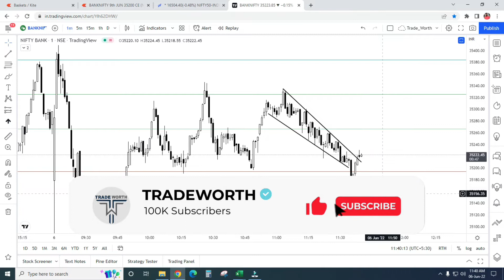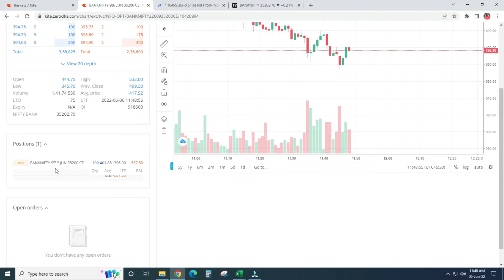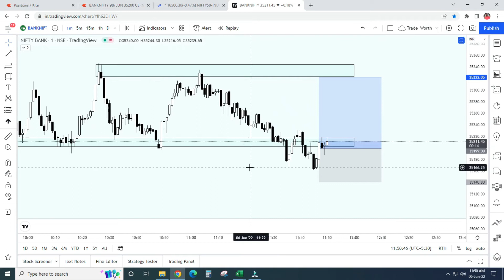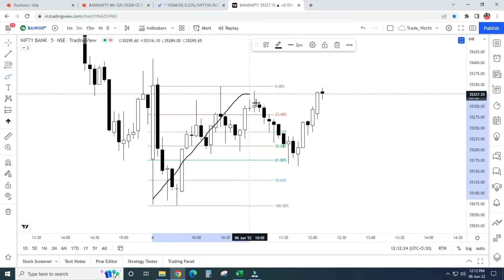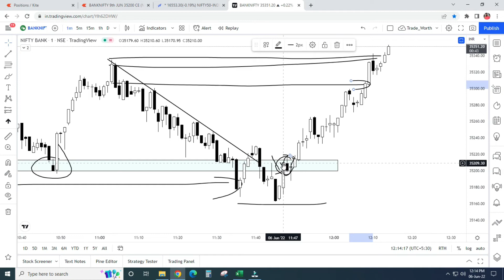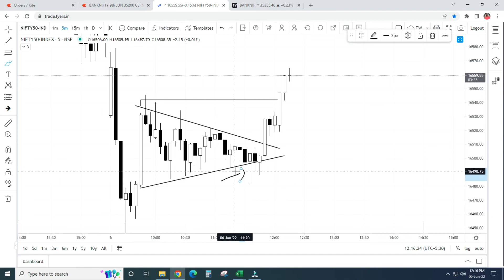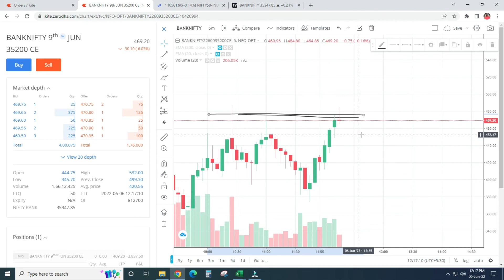LIVE INTRADAY OPTION TRADING || BANKNIFTY || 06 JUNE 2022 || TRADEWORTH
Our Objective:
To promote right knowledge of Stock Market through appropriate methods in order to make the trading easy and righteous for everyone.